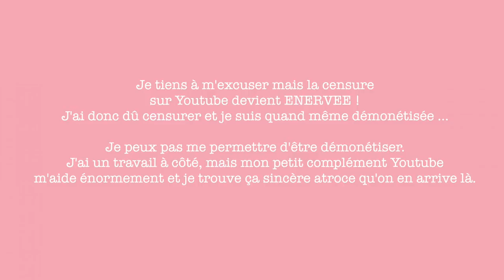POURQUOI J'AI FLOUTE MON CORPS - LeaChoue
J'avais envie de vous parler de tout ça, parce que c'est un sujet important et très important pour moi. Bon le soucis c'est que BORDEL je suis encore démonétisée, ça devient vraiment énérvée de ouf et ça me rend super triste de me censurer comme ça.
En soit la monétisation est un fait, mais ça bloque aussi ma vidéo, donc si tu veux aussi m'aider un commentairounet et un likounet pour le référencement et qu'au moins ça me bloque pas sur ça, ça serait adorable !
En plus je prends tellement plus d'amour à tourner mes vidéos, mais Youtube me mets des high kick de ouf... je peux pas passer autant de temps sur une vidéo pour ne rien toucher derrière, j'ai pas le temps avec mon travail à côté + mes études, et ça me prend la tete parce qu'à ce rythme, je vais devoir arrêter de poster des vidéos comme ça et faire que du "politiquement correct"
Enfin bref, merci de votre soutien !

Si tu as lu jusqu'ici met « palmier » discrètement en commentaire !

Love xx